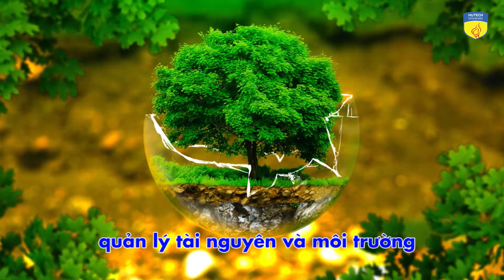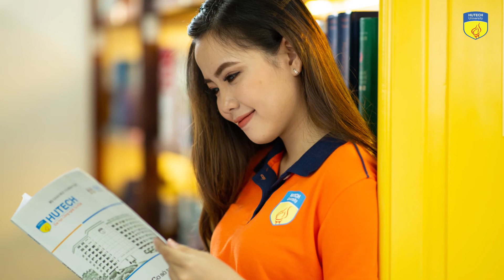Chương trình Thạc sĩ ngành Kỹ thuật môi trường - Đại học HUTECH